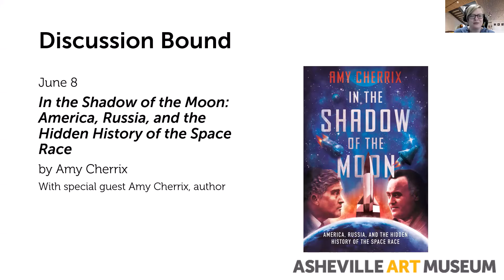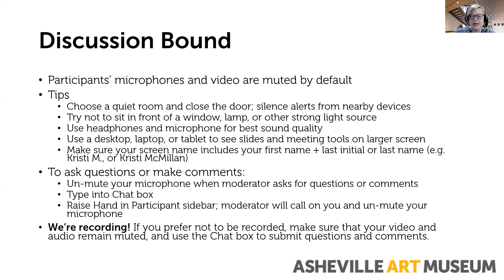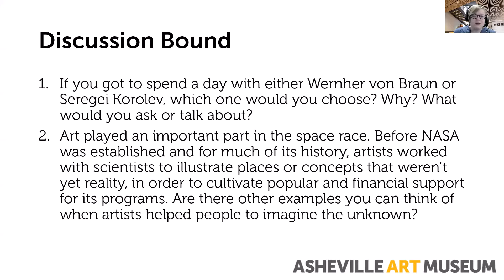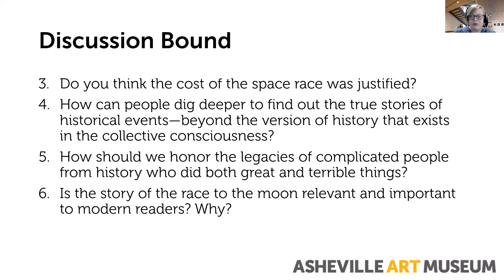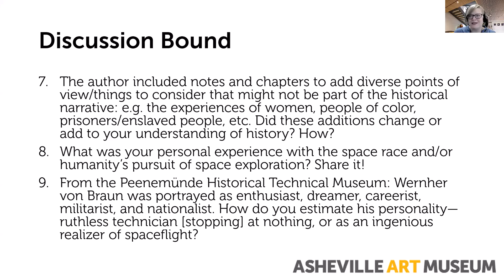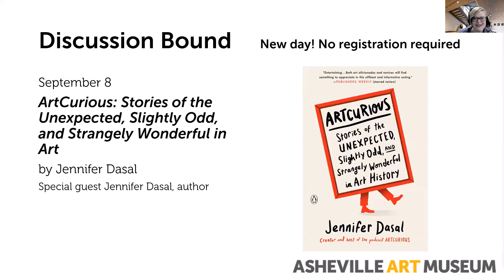Discussion Bound 6/8/2021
In the Shadow of the Moon: America, Russia, and the Hidden History of the Space Race by Amy Cherrix
Kristi McMillan, director of learning & engagement
Whitney Richardson, associate curator
Amy Cherrix, author, special guest